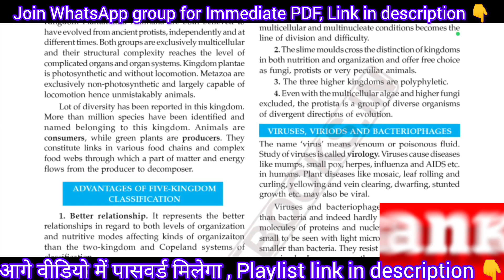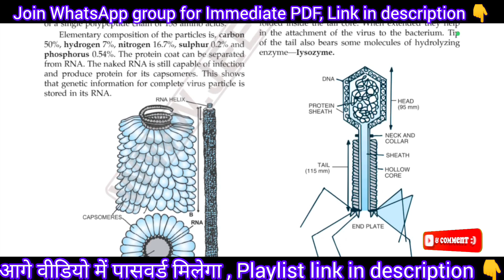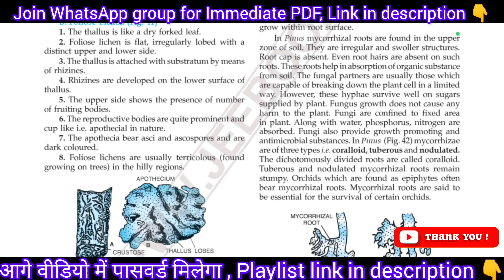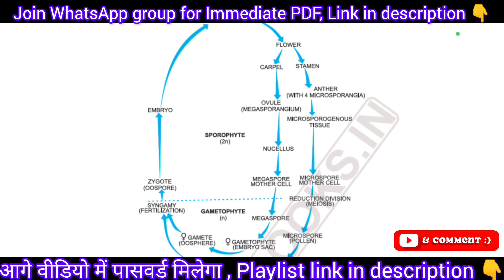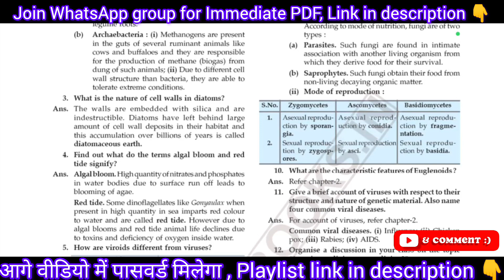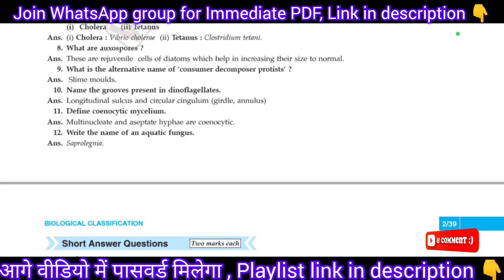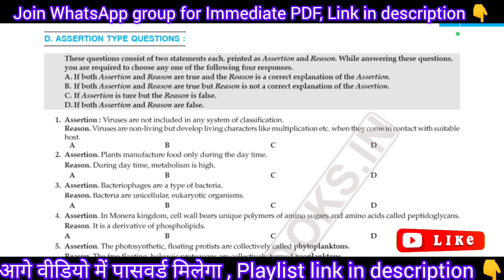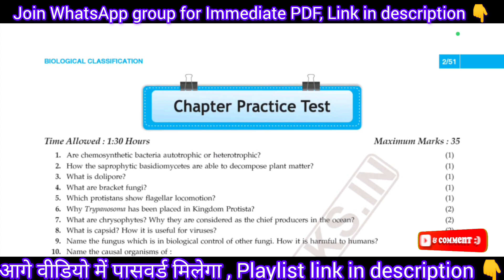Biology by Modern ABC Class 11th With PDF Download Chapter 2 Biological Classification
Biology by Modern ABC Class 11th With PDF Download | Chapter 2 Biological Classification Pdf Download

PDF Password in Video 😊

🔴 Class 11th Modern ABC Chemistry With Pdf Part 1 🔗 Coming Soon

🔴 Class 11th Modern ABC Chemistry With Pdf Part 2 🔗 Coming Soon

🔴 Class 11th Modern ABC Physics With Pdf Part 1 🔗 Coming Soon

🔴 Class 11th Modern ABC Physics With Pdf Part 2 🔗 Coming Soon

🔴 Class 12th Modern ABC Chemistry With Pdf Part 1 🔗 Coming Soon

🔴 Class 12th Modern ABC Chemistry With Pdf Part 2 🔗 Coming Soon

🔴 Class 12th Modern ABC Biology With Pdf Part 1 🔗 Coming Soon

🔴 Class 12th Modern ABC Biology With Pdf Part 2 🔗 Coming Soon

🔴Class 12th Biology Notes 🔗 Coming Soon

🔴 Class 12th Chemistry Notes 🔗 Coming Soon

🔴 Class 12th Physics Notes 🔗 Coming Soon